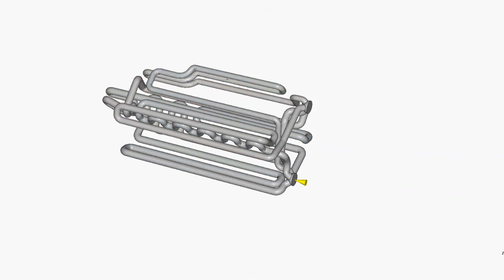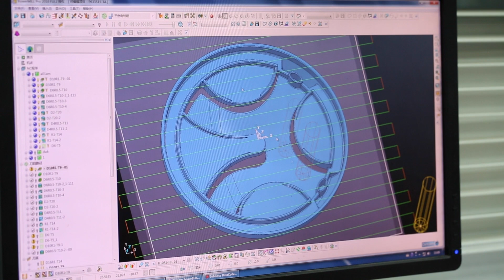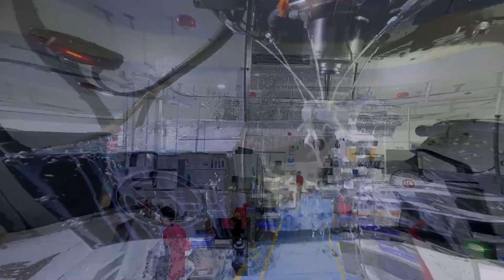99% of BUSINESSES FAIL because they DON'T UNDERSTAND these basic rules!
Did you know that 99% of businesses fail because they don't understand these basic rules. This is the very first episode of FACTORY INSIGHTS, hosted by our CEO Gordon Styles. This is a new series, coming directly from our manufacturing facility.

Are you a reader?

This is an engineering show for engineers and product developers.